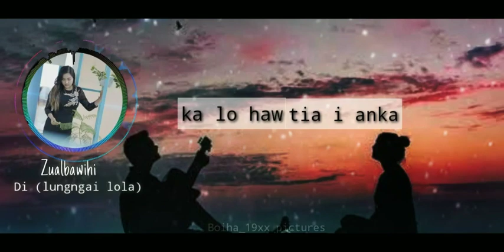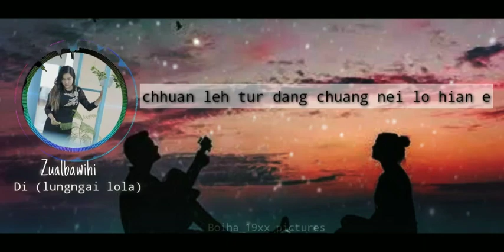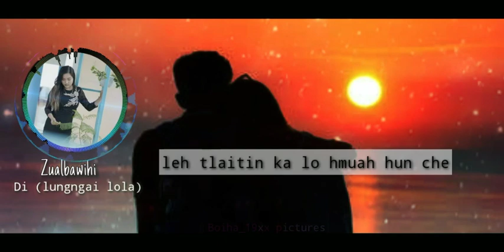Zualbawihi - D ( Lungngai Lo La ) Official Lyrics Video || Mizo Hla Thar 2020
A hmasa in he hla phal taka min upload tirtu Zualbawihi chungah ka lawm emem a, video min edit sak tu Boiha_19xx chung ah ka lawm hle bawk ani. A video ah hian Music and Record hi Ronald Zothantluanga tih tur ah Ronald Zothanmawia kan lo ti palh a kan lo export hman vek tawh si nen U.Ronalda chungah ngaihdam ka dil nghal e.

He hla hi channel dangah lyrics video dang a siam emaw video replace a siam a upload phal ani lo.